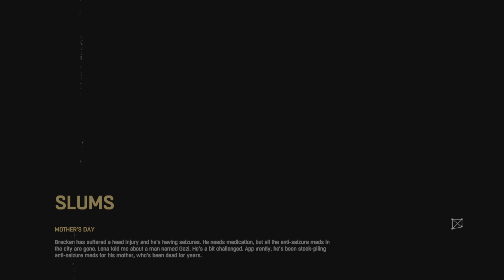Dying Light_ Pt 5 Mother's Day.